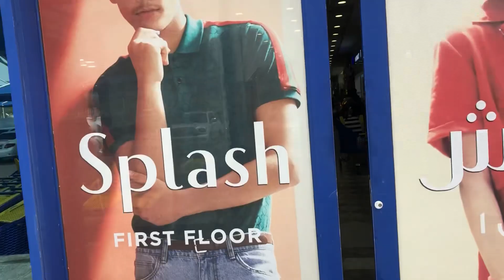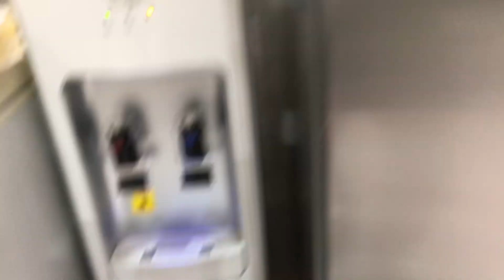Ramalan 5th day routine vlog